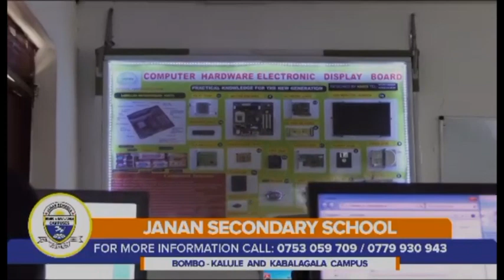NIRA TO RECRUIT DATA ENTRANTS FOR NATIONAL ID RENEWAL EXERCISE WHICH STARTS IN JUNE.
The Executive Director National  Identification Registration Authority [NIRA] Rosemary Kisembo has confirmed that the renewal of national IDs will commence June and will be conducted in 10717 Parishes.